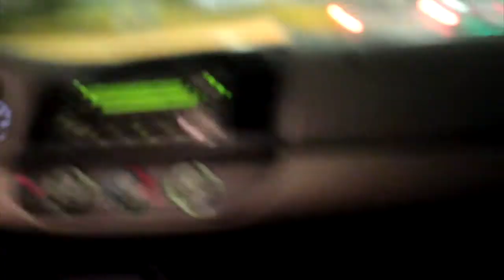Hosting a San Antonio Show: RAW Connect at The Aztec Theatre